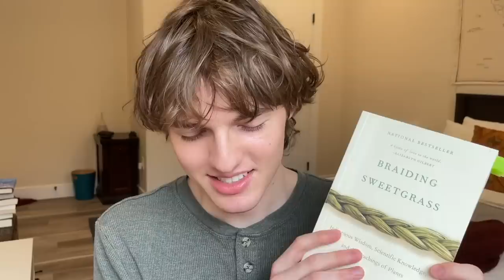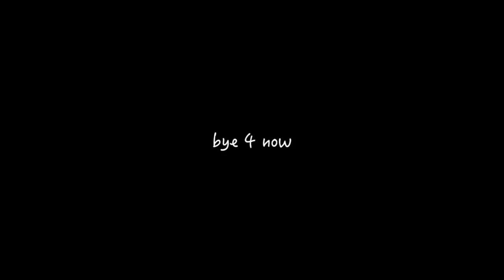my top 7 favourite books of all time...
has anyone seen my children?

frequently asked questions:
Q: plz, stop posting?
A: NOPE😂